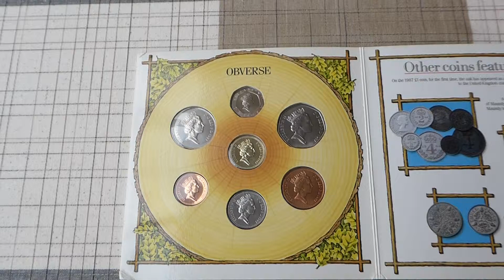1987 United Kingdom Brilliant Uncirculated coin collection.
The new 1 pound coin, representing England, shows an oak eradicated enfilling a representation of the Royal Diadem. On the 20p features the Badge of England, a royally crowned double rose. The 5 p coin depicts the Bagde of Scotland. The 1p coin shows a portcullis with chains, royally crowned. On the 50p coin depicts the seated figure of Brittania. The 10p coin shows part of the Crest of England, a lion passant guardant, royally crowned. On the 2p coin features the Badge of the Prince of Wales. Mintage : 172.425 sets. KM# MS 108.